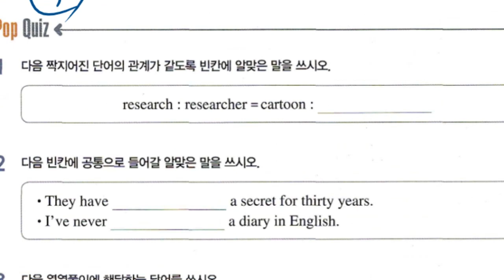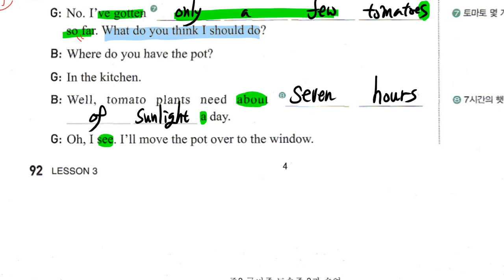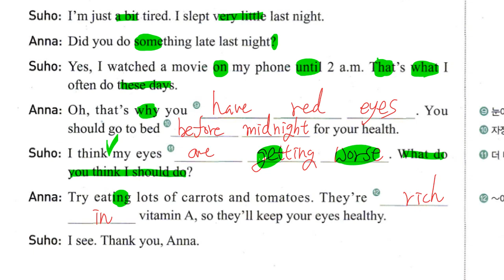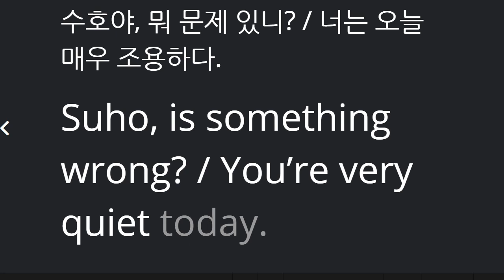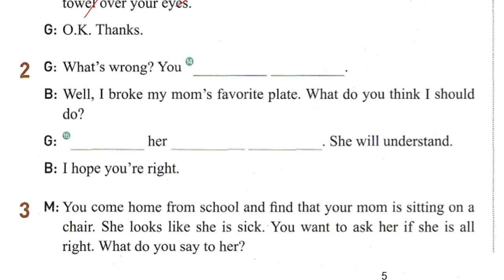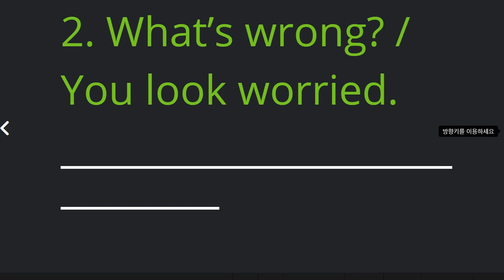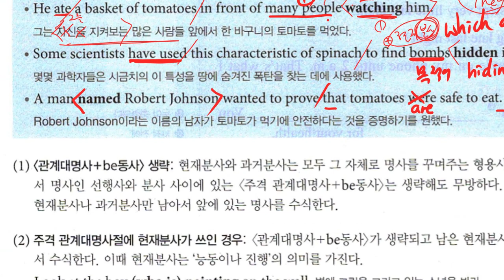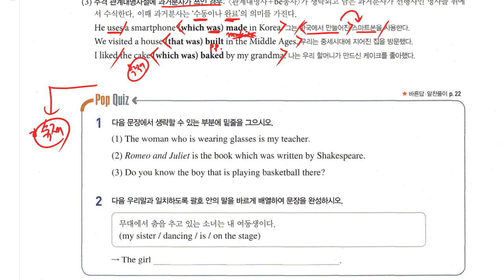중3 2021 06 02 미래엔 구미중 도송중 3과 내신대비 수업